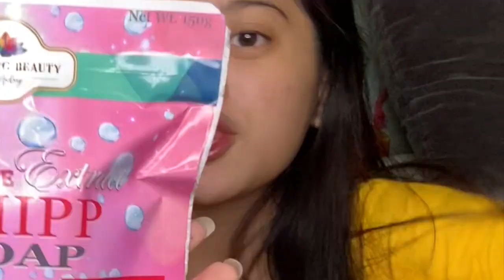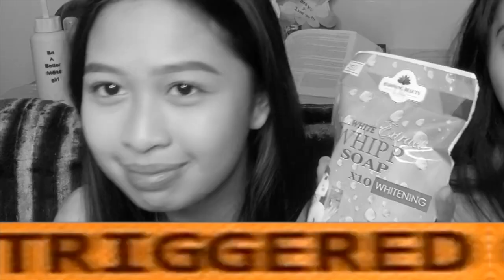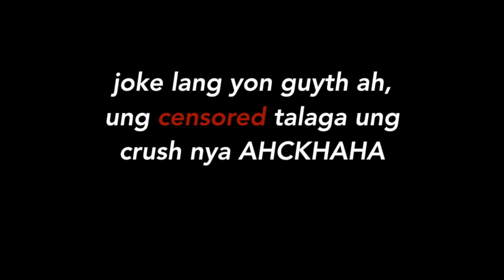Blooming Beauty by Audrey REVIEW w/ Ynna (secret crush revealed) | Mizpah Buenconsejo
HI BUBBIES!! nagustuhan nyo ba? ANG KULET OWO

Blooming Beauty by Audrey skin products used:
-Snail White Extract Whipp Soap x10 Whitening
-Blooming Beauty by Audrey Bleaching Cream
-Enriched with 37,000 IU Vitamin E Pure Honey Based

! MUST READ !
If ur interested beshie dm mo ko sa twitter ko @mzphlab, comment lang kayo kung may questions kayo tungkol sa products hehe. so ayun, abangan nyo videos ko ha! Ingat tayo always!! God bless us all and lavya'll mwaaa
2 Peter 3:10-11 (NIV)

But the day of the Lord will come like a thief. The heavens will disappear with a roar; the elements will be destroyed by fire, and the earth and everything done in it will be laid bare. Since everything will be destroyed in this way, what kind of people ought you to be? You ought to live holy and godly lives